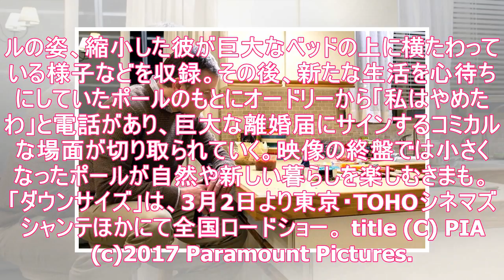サイドウェイ（blu-ray）